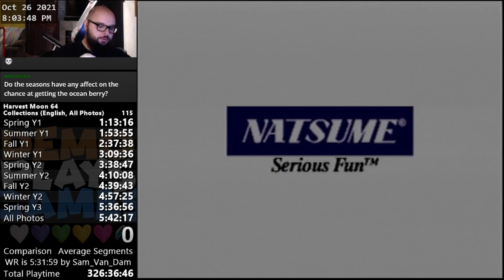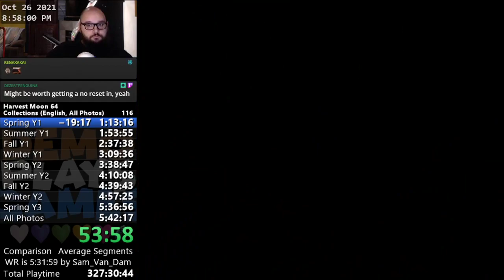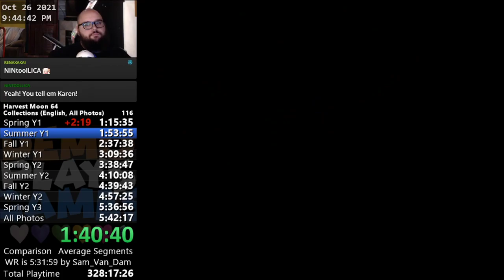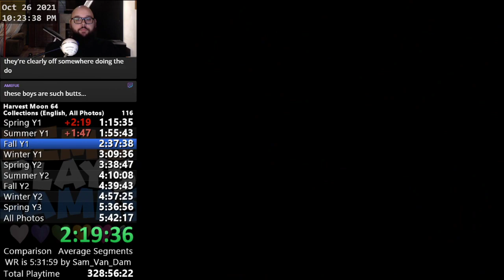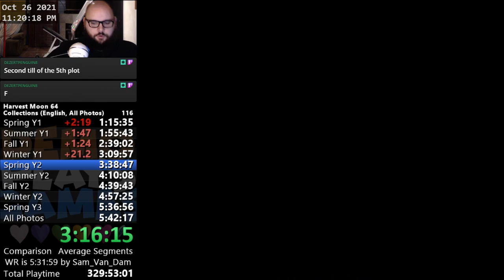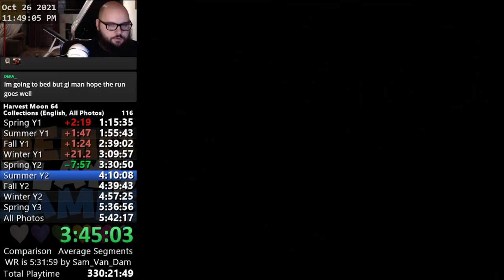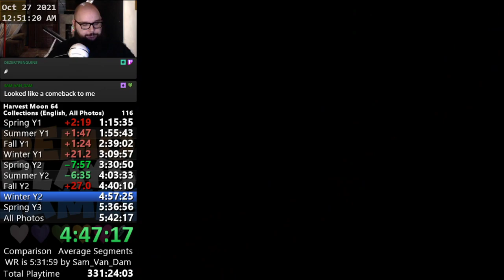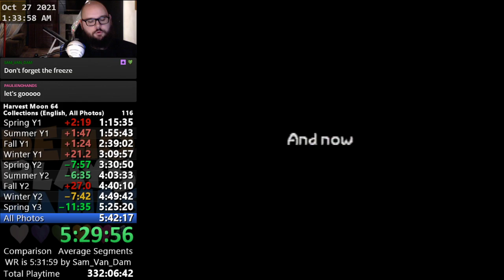[WR] Harvest Moon 64 - All Photos - 5:30:24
Not a great run by my standards, but the game allowed me to get a new record as of 10/27/2021.

Below average Y1
13 sick cows in Y2
Item freeze costing 3-4 minutes in Spring Y3
Rain on Spring 30 Y3 costing me the Sub 5:30.

Will improve.